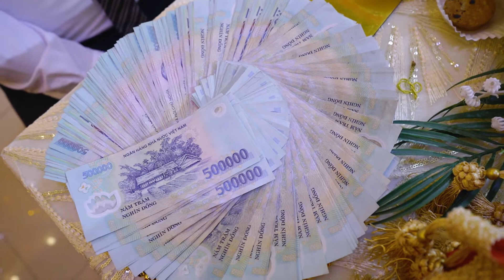DH KHUONG DUY - YEN NHI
Lễ đính hôn miền tây Vĩnh Long